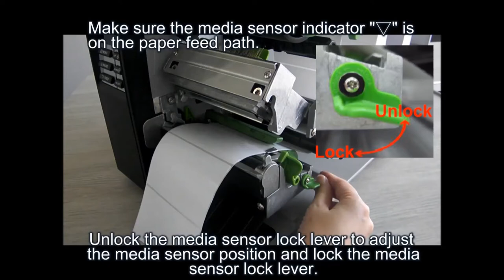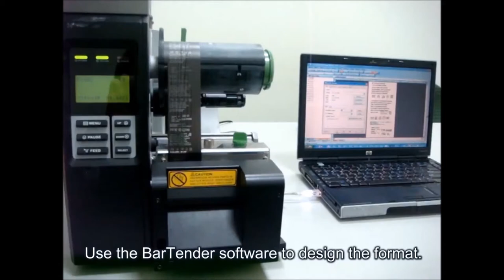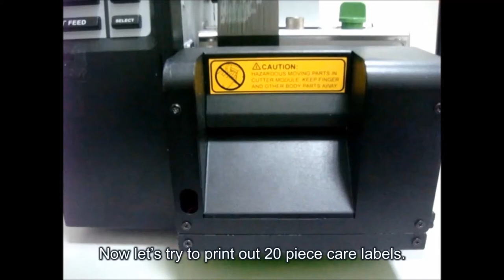Bar code เครื่องพิมพ์ TSC TTP-2410M Pro Industrial Barcode Printer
TTP-2410M Pro Series Durable High-Speed Performance The new high speed Pro Series features many improvements designed to increase the functionality and durability of TSC's flagship industrial printer line.

Pro Series enhancements The TTP-2410M Pro Series is based on the proven TTP-2410M platform with many significant changes.  The new Pro Series features a separate die-cast aluminium base plate and backplane that includes a metal media supply spindle and sturdy two roller damper.  This new design results in a more durable printer that is suited for your most heavy-duty demand cycles.

Other enhancements include a new motor mount for quieter printing, a gap sensor lock to keep the label sensor from shifting, and a new anti-static ribbon brush.  Finally, TSC has added an optional USB Host option for applications that require the use of either a USB scanner or keyboard.